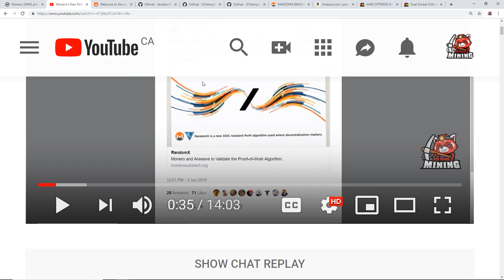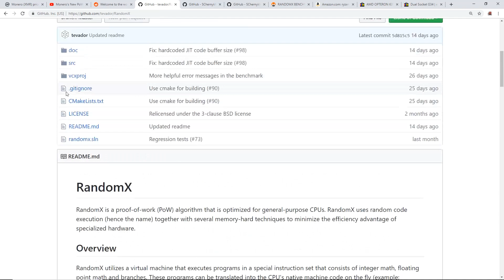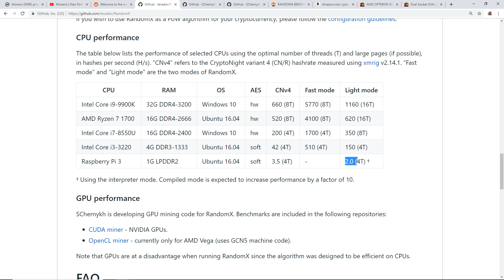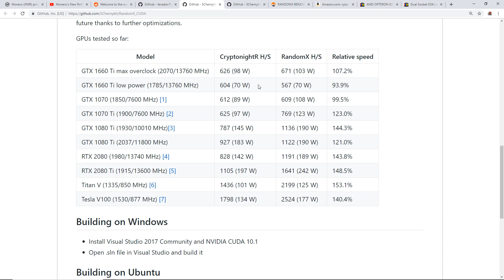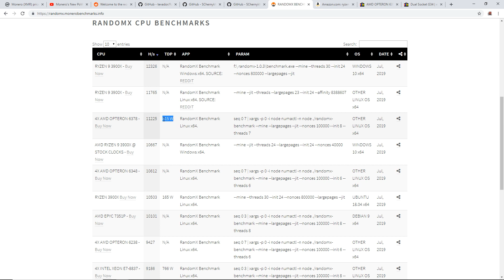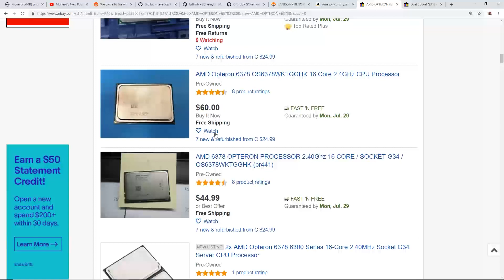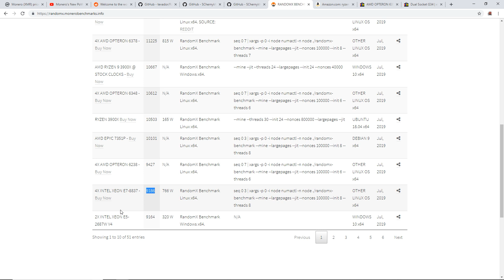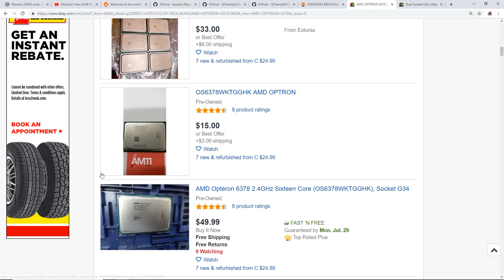Let's Talk About Monero's RandomX & CPU Benchmarks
Buy This MONSTER CPU For RandomX Mining!
Best Motherboard To Go With That CPU ^ (Best VRM's)